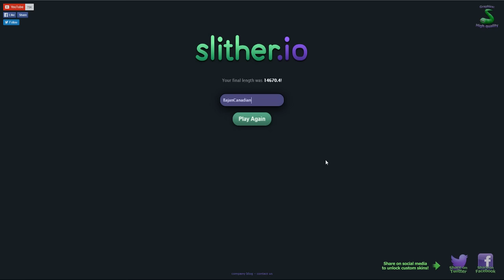FIRST TRY WORLD RECORD?! | SLITHER.IO the NEW Agar.IO - Big Snake Funny Game!